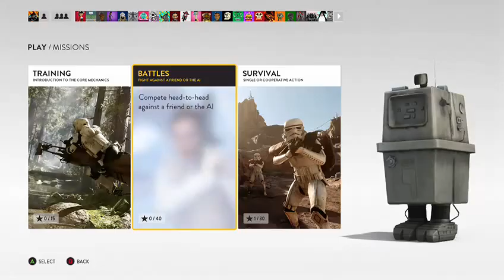iam your father